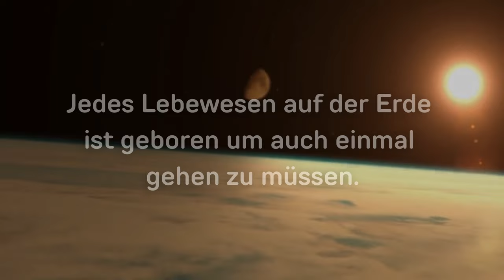Fagus Rex - Weltgrößter Dinosaurier aus Holz | Das Mahnmal der Vergänglichkeit im Wald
Der Tyrannosaurus, kurz T-Rex, ist ein Symbol der Vergänglichkeit des Lebens.
Als einer der größten Fleischfresser war er an der Spitze der Nahrungskette und ist als
„König der Dinosaurier“ bekannt. Aufgrund höherer Mächte ist er ausgestorben.
Der Mensch glaubt er sei die Krönung der Schöpfung. Wir bevölkern die Erde aber erst eine
kurze Zeitspanne wenn man das Erdzeitalter betrachtet, denn vor 6 Mio. Jahren begann ganz
allmählich die Entwicklung des Menschen. Hingegen dauerte die Herrschaft der Dinosaurier
170 Mio. Jahre. Also beträchtlich länger als die des Menschen.

Der FAGUS REX soll uns ein Mahnmal sein, dass auch die Ähra Mensch einmal ein Ende
finden wird. Deswegen ist der FAGUS REX aus Holz gebaut, damit auch der Gang der Zeit
ersichtlich wird, da das Holz immer mehr verrotten wird. Das verwendete Holz stammt komplett
aus Schadholz, darunter Windwurf, Schneebruch und Borkenkäferbefall aus dem eigenen Wald.
Zwei Buchen (lat.: Fagus) sind das lebende Fundament, sowie auch die Natur unser
Fundament des Lebens ist.

Den Bauverlauf findest du auf meinem Youtube-Kanal. Ein Abo wird mit größter Dankbarkeit honoriert.

Falls du mich unterstützen willst, findest du hier meine AMAZON WUNSCHLISTE: